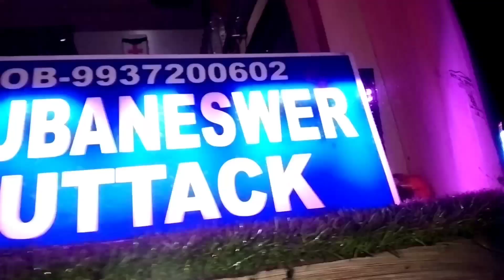Rkl to Bhubaneswar Bus Night views | Night Coach Bus Rourkela to Bhubaneswar via Cuttack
Dosto yeh ek chhoti si video hai jo night me bus kaise lagta hai isika video shoot kiya gya hai
asha karta hu yeh video apko pasand ayega

BUY VLOGGING REQUIRE BEST PRODUCT'S -

MOBILE -
 Starting Vlog  Mobile phone Under 6799 offer price

TRIPOD/GORILLAPOD -
Marklif Gorilla Tripod /Flexible Gorilla Stand for DSLR & Mobile & Action Cameras

DIGITEK® DTR 455 LT (52 Inch) Tripod Mobile Holder and Carry Bag

MIC -
boya Chipest Price Mic

 ACTION CAMERAS -
FitSpark EAGLE iMAX Dual Screen Real 4K WiFi Action Camera with Touch

Vlogging SJ Action camera with External Mic

4k Action Camera Under 3499 only offer

Chipest Price Best Action Camera under 1799 only offer price

MOUNT CLIP -
Gorillapod/Tripod Best Mount Clip

Gorillapod / Tripod Low Buset Mount Clip

Your Quiry
rourkela to bhubaneswar ac sleeper bus
bhubaneswar to rourekla night coach ac bus
gugul bus rourkela
gugul bus bhubaneswar
new gugul bus rourkela
rourkela bus stand
bus stand rourkela
rourkela to bhubaneswar bus
rourkela to bhubaneswar volvo bus
rourkela to bhubaneswar night coach bus
gugul bus status
volvo bus rourkela to bhubaneswar
bhubaneswar to tourkela sleeper bus
buses from rourkela
rourkela to bhubaneswar bus time table
rourkela to bhubaneswar bus price
rourkela to bhubaneswar bus osrtc
rourkela to bhubaneswar by road
rourkela to bhubaneswar bus distance
gugul bus rourkela to bhubaneswar
rourkela to bhubaneswar road trip
rourkela to bhubaneswar ac sleeper bus booking
rourkela to bhubaneswar ac bus booking detailes